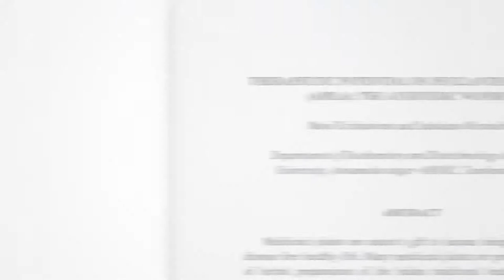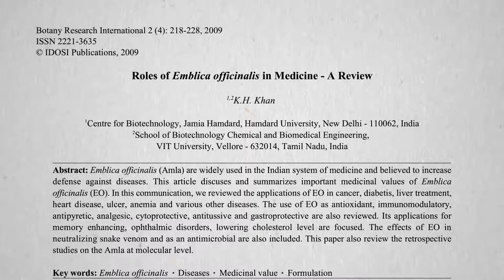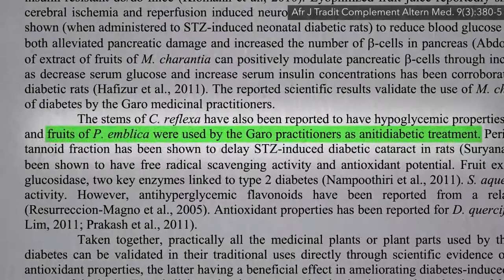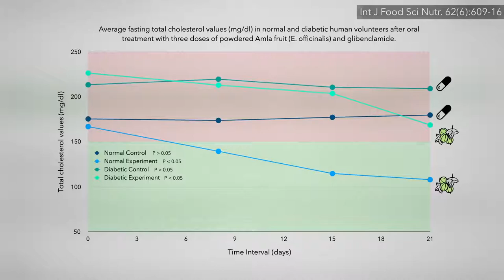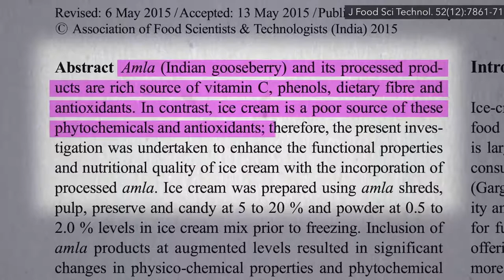The Best Food For High Cholesterol